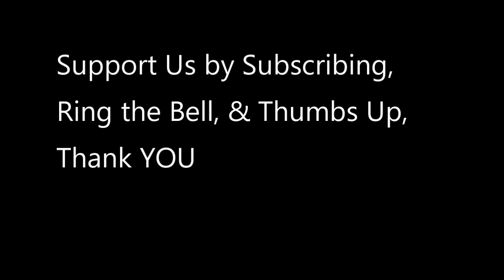President Trump and The First Lady Participate in an African American History Month Reception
Trump was born and raised in Queens, a borough of New York City, and received a bachelor's degree in economics from the Wharton School. He took charge of his family's real-estate business in 1971, renamed it The Trump Organization, and expanded its operations from Queens and Brooklyn into Manhattan. The company built or renovated skyscrapers, hotels, casinos, and golf courses. Trump later started various side ventures, mostly by licensing his name. He owned the Miss Universe and Miss USA beauty pageants from 1996 to 2015 and produced and hosted The Apprentice, a reality television show, from 2003 to 2015. As of 2019, Forbes estimated his net worth to be $3.1 billion.[a]

Trump entered the 2016 presidential race as a Republican and defeated 16 other candidates in the primaries. His political positions have been described as populist, protectionist, and nationalist. Despite not being favored in most forecasts, he was elected over Democratic nominee Hillary Clinton, although he lost the popular vote. He became the oldest first-term U.S. president,[b] and the first without prior military or government service. His election and policies have sparked numerous protests. Trump has made many false or misleading statements during his campaign and presidency. The statements have been documented by fact-checkers, and the media have widely described the phenomenon as unprecedented in American politics. Many of his comments and actions have also been characterized as racially charged or racist.

During his presidency, Trump ordered a travel ban on citizens from several Muslim-majority countries, citing security concerns; after legal challenges, the Supreme Court upheld the policy's third revision. He enacted a tax-cut package for individuals and businesses, rescinding the individual health insurance mandate. He appointed Neil Gorsuch and Brett Kavanaugh to the Supreme Court. In foreign policy, Trump has pursued an America First agenda, withdrawing the U.S. from the Trans-Pacific Partnership trade negotiations, the Paris Agreement on climate change, and the Iran nuclear deal, eventually increasing tensions with the country. He recognized Jerusalem as the capital of Israel, imposed import tariffs triggering a trade war with China, and attempted negotiations with North Korea toward its denuclearization.

video credit to Courtesy Video;
White House Communications Agency